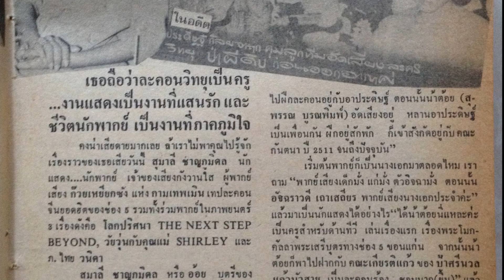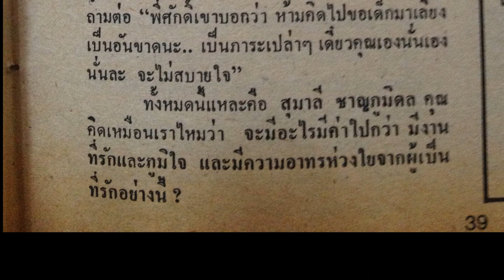สุมาลี ชาญภูมิดล /หุ่นไล่กา